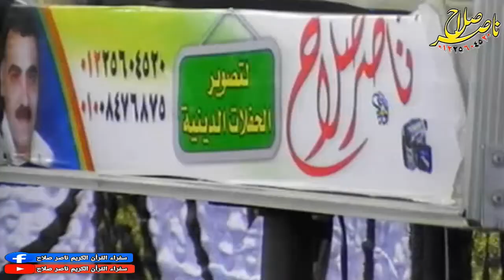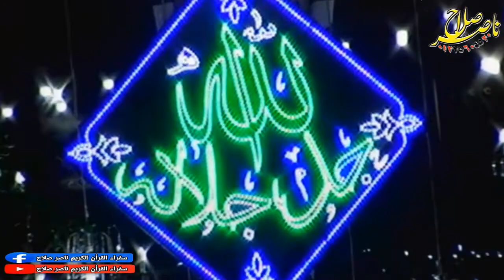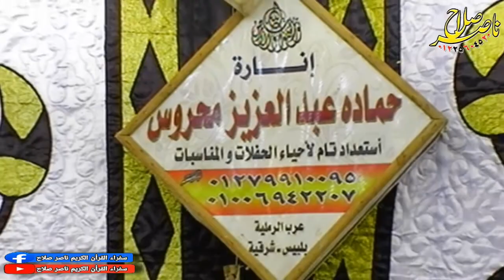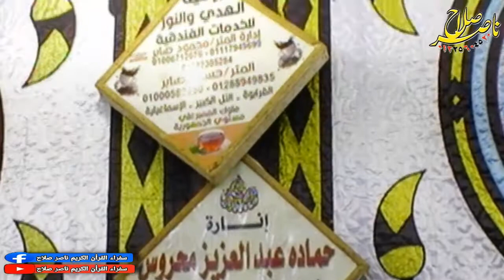الشيخ محمد الطاروطى س الحجرات و ق عزاء والدة العمدة أسر جميل ميت حمل بلبيس 2 11 2020